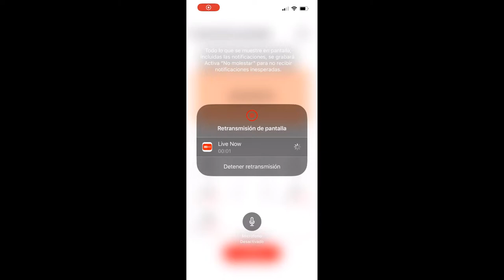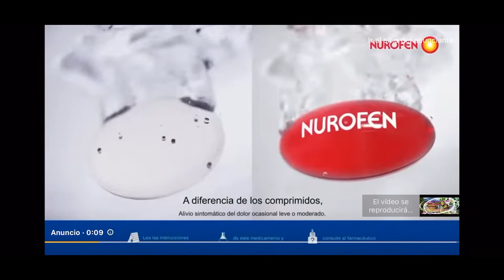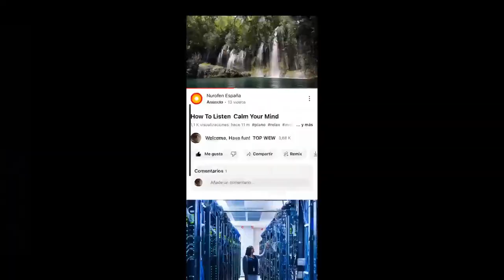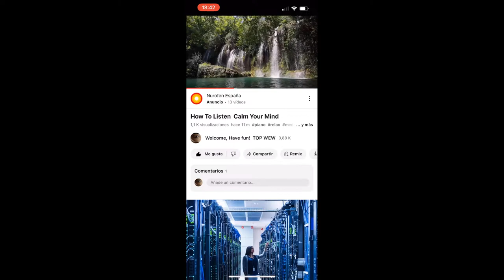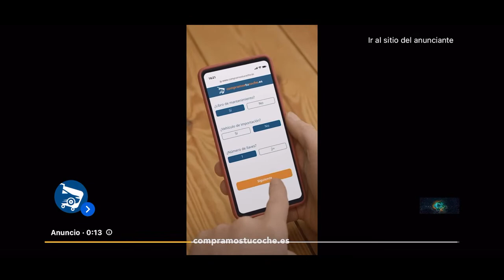How To Listen Calm Your Mind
Welcome Have fun! Top WeW
Dear followers, I want to tell you a very good news,
We travel and are in many different places and countries, our video footage is
different and interesting for the observer and viewers.
_Such videos would hardly appear on our channel if we didn't have such teamwork that spares no effort from morning to night to film and prepare long or short videos to ensure our audience's taste and what not, to trust.
_Be sure to write your opinion about
make videos on 4K ULTRA HD and beautiful relaxing music.
All videos were given a special license directly from the artists and the right holders.

Aliens Detected by Massive Telescope
Mini pincher puppies, Before and now are not good
Heavy rain and hail are coming, video documentary...
Where to get a golden retriever puppy,what you need for golden retriever puppy
Golden retriever and Mini pincher ,puppy, puppies!
Live Dramatic Music Concert-The Weeknd - Call Out My Name
Mini Pinscher, mini mini, breed family, evening game walk
Best Song United Kingdom, Final Eurovisión Junior!
Michael Jackson, Bum Bum Top 1
Michael Jackson, Top 1! Beautiful Song 🎵
Animals World, For Adults And Children, Beautiful Musician Piano, Good Watch
Magnilay: A Collection of Remembrance Day Music
Shakira Happy Birthday, , Barcelona
Relaxing meditacion, best song, for calm, yoga music
Way to Relax, Happy Sunday!
Romantic Music, Pleasant Environment (Blues)
Best girl, Relax Tur Luxe’s how to relax
Best Sport Cars Relax Luxe Sports
Climate Change +We talk about Climate Traffic
Beautiful! Ocean and Beauty! Sleep Sounds for Relaxation!
Mini pincher, mini pincher family, mini pin
METAL MUSIC PARTY METALICA ROCK CONCERT IN SPAIN
Barcelona: A Nice Trip to Sightsee If You're Interested In Art!
Fiesta Barbaque Vacances, Don’t Wanna Go Filete Parrilla, Comida Cena!
Ese hombre que tú ves ahí­, Best music, remix conciert-Top WeW
Lara Fabian mix greatest top hits mama maya
Vtuber concert, Tiny desk concert, ROCK FUN MUSIC
100 Beautiful Piano Songs - Sweet Love Songs Of All Time
Carlos Higes Doing The Señorita